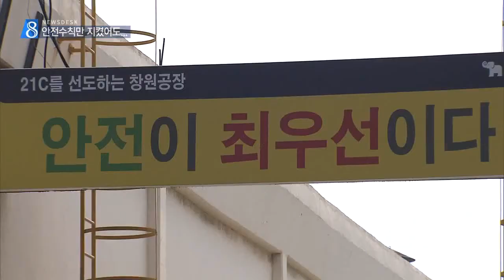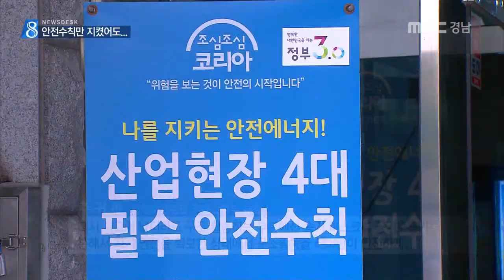MBC경남 뉴스데스크 2016 08 16 안전수칙만 지키면 막을 수 있는 질식재해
최근 밀폐된 공간에서 일을 하던 근로자가
유독가스로 숨졌는데요,

이 사고 역시
기본적인 안전 수칙만 지켰더라도
인명피해는 막을 수 있었던
'인재'로 알려졌습니다.

이리나 기자입니다.

지난 13일 창원의 한 철강공장

오전 7시 30분 쯤
화장실 오.폐수가 모이는 지하 집정시설을
점검하러 들어간
하청업체 직원 53살 윤 모씨가
갑자기 의식을 잃고 쓰러졌습니다.

윤 씨는 병원으로 옮겨졌지만
상태가 악화돼 숨지고 말았습니다.

당시 윤 씨를 포함한 5명의 근로자 모두
보호 방독면을 착용하지 않는 등
필수 안전 수칙들이
제대로 지켜지 않은 것으로 알려졌습니다.

고용노동부 창원지청 관계자
(작업 전에 환기하고 보호구 착용시키고 들어가게 해야 하는데 그냥 잠깐 들어가면 되는 것처럼 생각하고 그냥 임의로 들어가 버린 거죠...)

최근 5년간 질식재해 사고는
모두 114건이 발생해
94명이 목숨을 잃었습니다.

특히 여름철에는 기온이 높아
밀폐공간 속의 미생물 증식이 활발해져
산소결핍 상태가 되기 쉽습니다.

공기 중의 산소 부족은
눈으로 확인할 수 없는 만큼
수리나 청소 작업을 하기 전에
유해가스 농도를 측정하고 환기를 하는 등
예방 조치를 취해야 합니다.

주귀돈/안전보건공단 직업건강부 부장
(혹시 사고가 났더라도 구조 활동하는 부분에선
송기 마스크나 공기호흡기를 통해서 자기 안전을 확보한 상태에서 구조활동을 해야만이 안전하게...)

철저하게 안전수칙을 지키는 것만이
여름철 불의의 재해를 막을 수 있습니다.

MBC NEWS 이리나